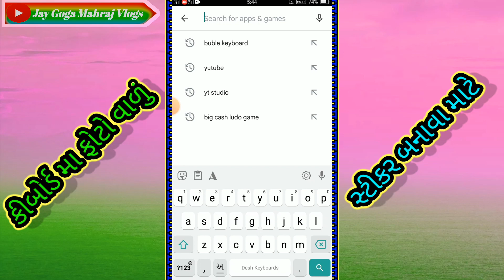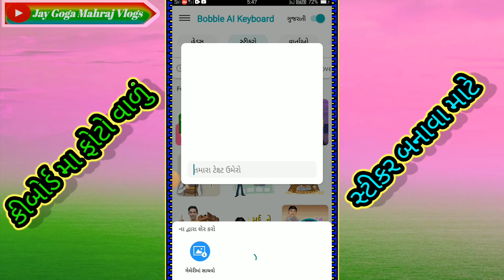કીબોર્ડ મા આપડા ફોટો ના આવા સ્ટીકર બનાવા માટે MP4 Video news 2023||Dilip. M. Thakor. SONETHA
સ્ટેટ્સ વિડિઓ
ફાર્મ હાઉસ
ગુજરાતી વિડિઓ
gujrati India

kinemaster editing#kinemaster se video editing kaise kare#kinemaster youtube video editing tutorial in hindi#spreading gyan# video editing kaise